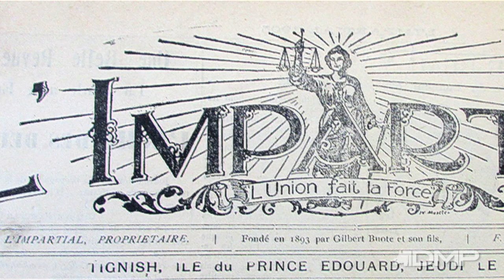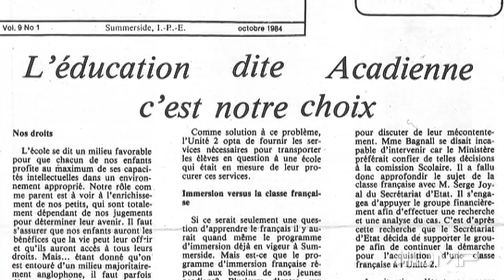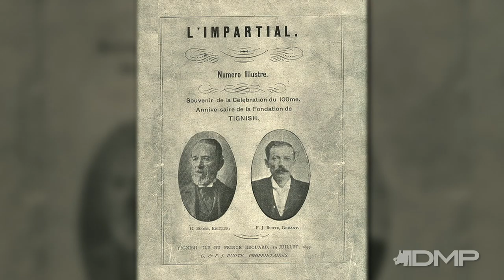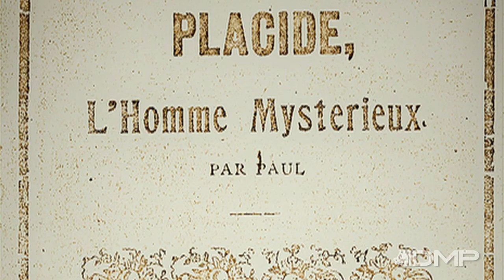Ils ont forgé l'Acadie Episode 02 Ang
Toujours dans le but d’appuyer les célébrations du 300e anniversaire de l’arrivé des premiers colons acadiens sur l’Île-du-Prince-Édouard, DigiFilm média-Presse vous propose une seconde série sur le sujet. Produit en collaboration avec l’historien Georges Arsenault, cette mini-série vous présente quelques-uns des personnages qui ont forgé l’Acadie de l’île d’aujourd’hui.